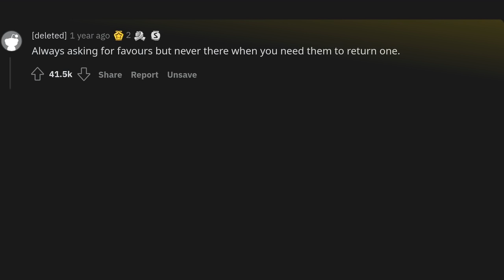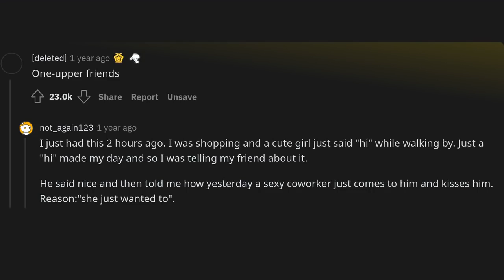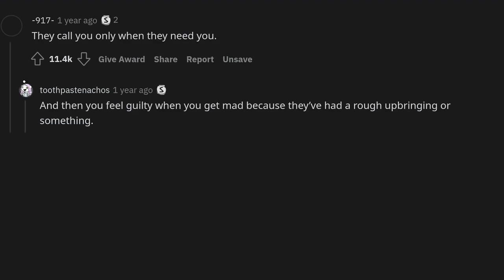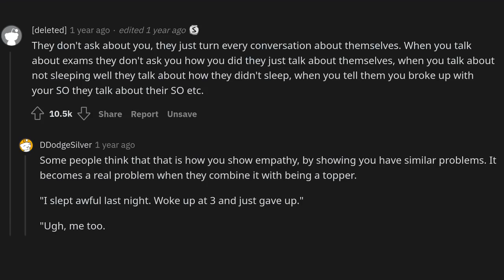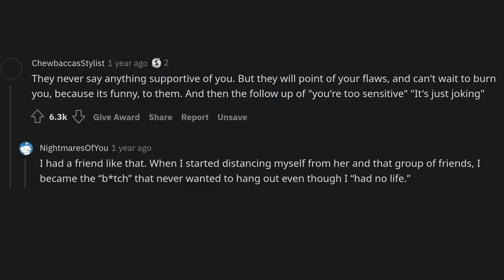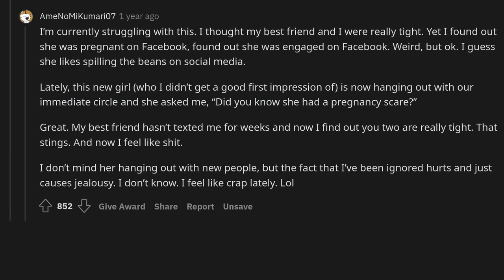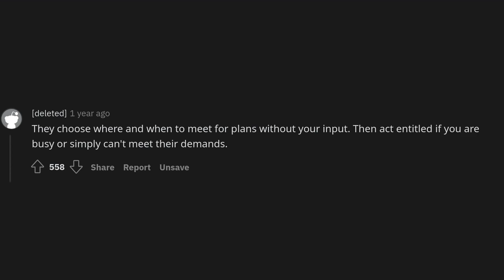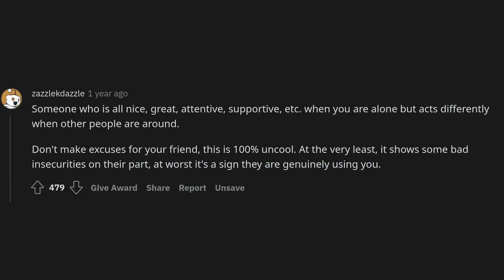What are red flags in a friendship most people brush away?